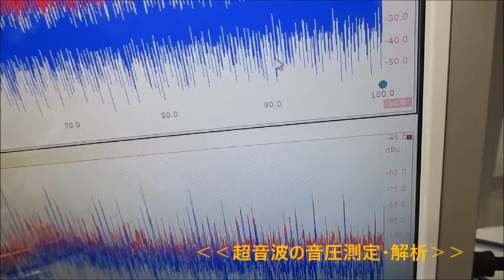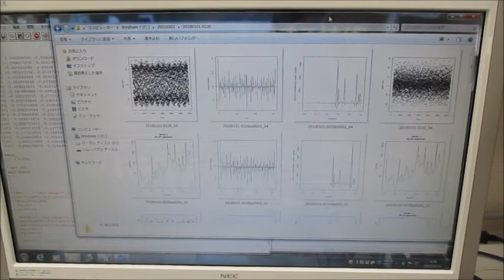超音波の音圧測定解析システム（超音波テスター） Ultrasonic-labo